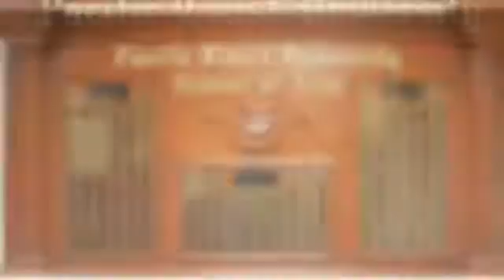Pacific Coast University School Of Law - Los Angeles, CA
Pacific Coast University School of Law provides the Los Angeles and Orange County, CA area with courses designed to help students pass the CA State Bar Exam. Whether you've always wanted to become a lawyer or it's a recent dream, Pacific Coast University School of Law is the place for you. You'll be given instruction that'll help you pass the bar and prepare you for law practice.